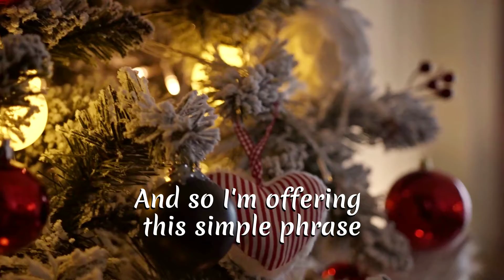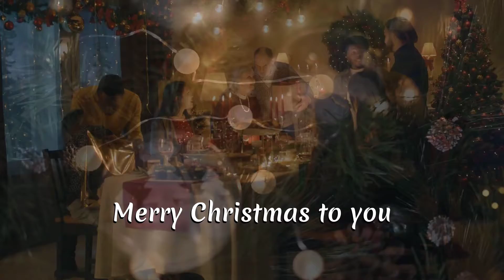The Christmas Song by Leann Albrecht. LYRIC VIDEO. Christmas Classics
It was so fun to record this Christmas classic. "The Christmas Song" (Chestnuts roasting...) is one of my all time favorite holiday songs. Enjoy! Blessings all. Leann